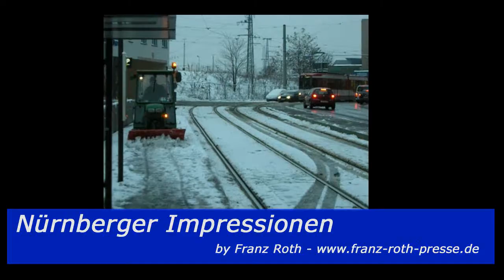Winter in der Stadt - Nürnberg 30. November 2010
Winter in der Stadt, eine gute Gelegenheit, öffentliche Verkehrsmittel zu benutzen. Impressionen aus der winterlichen Großstadt Nürnberg.